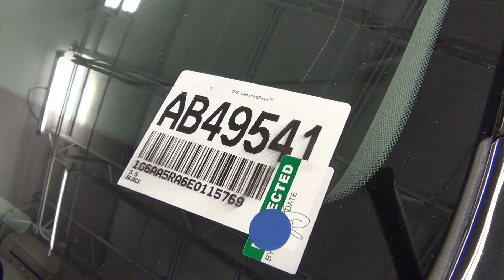Video Walk Around - 2014 Cadillac ATS 2.5L - Stock Number AB49541